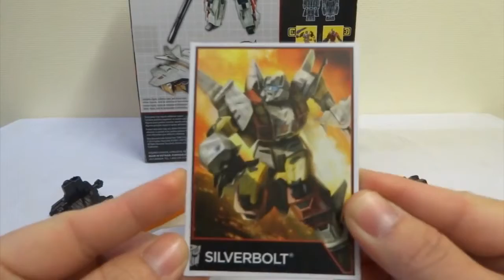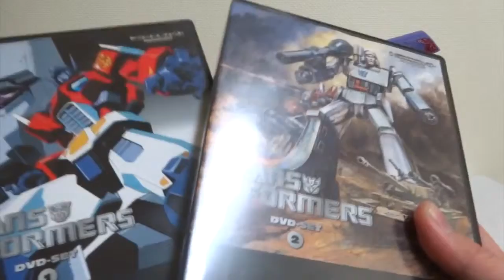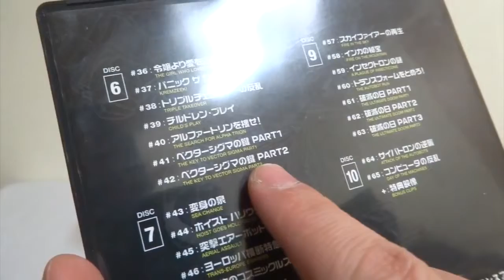【合体戦士スペリオン編5_6】トランスフォーマー コンバイナーウォーズ シルバーボルト レビュー Transformers Combiner Wars silverbolt review.mp4